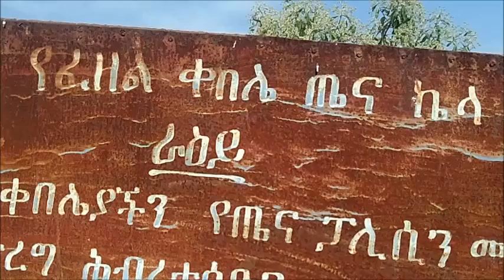Bure Porridge Preparation undedited